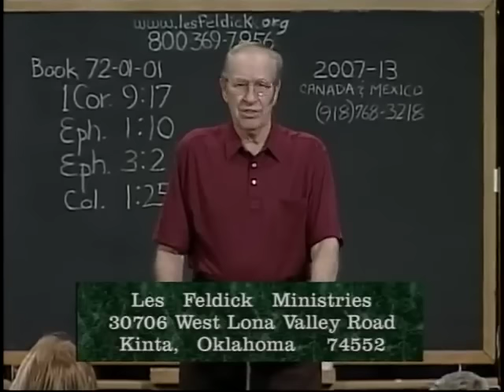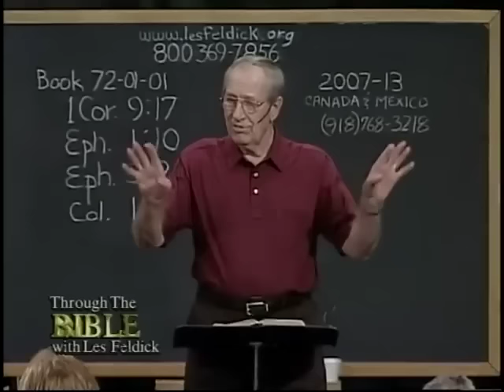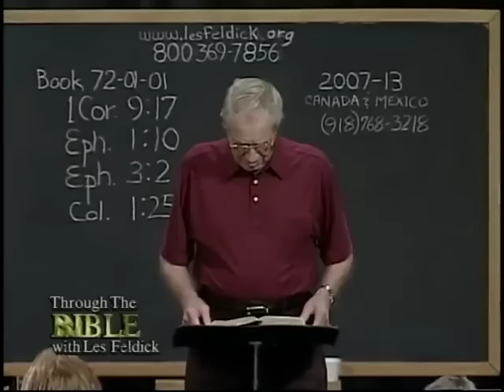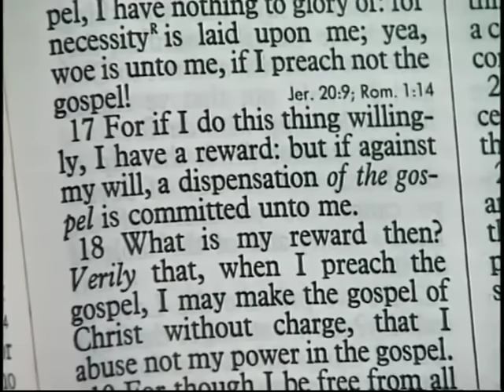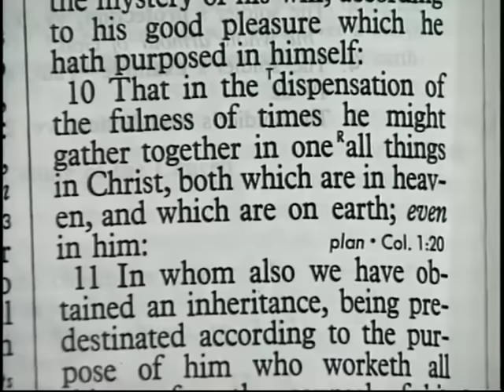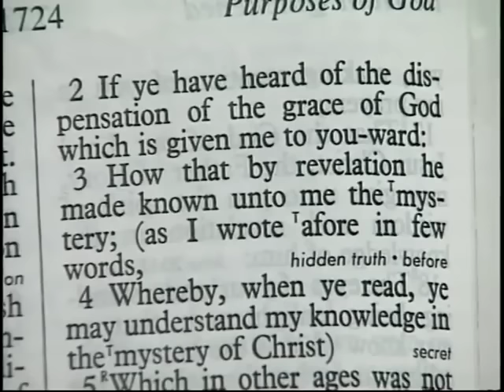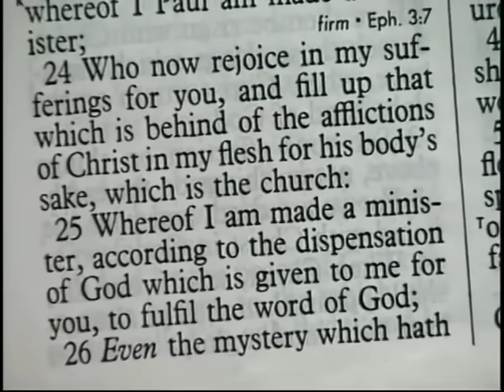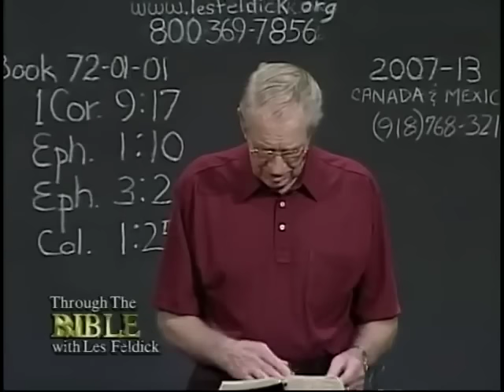Les Feldick - Should We Believe in the Pre Trib Rapture?